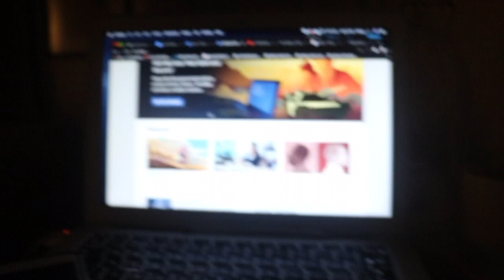THE BABY DOESNT SLEEP EPISODE | SEP/OCT VLOG | THE BENKO's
THE BABY DOESN’T SLEEP EPISODE

Hi Guys Just a few snippets of what we got up to on a regular week while living in a pandemic working from home and raising a 10-month-old

IF YOU ARE  NEW TO THE FAMILY WELCOME -  BENVENUTI